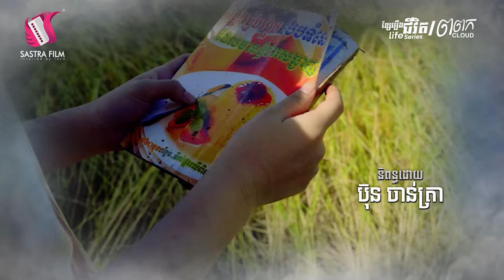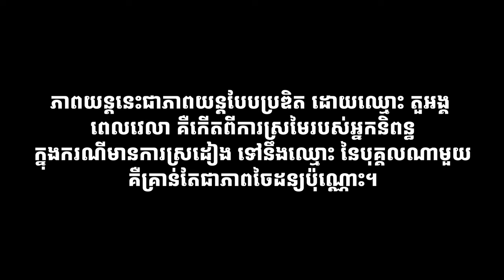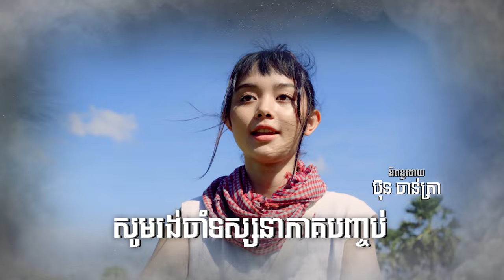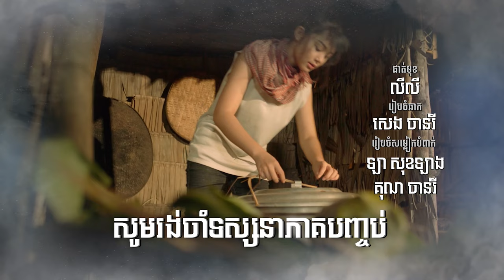ភាគ៥ - ខ្សែរឿងជីវិត « ពពក » | Sastra Film